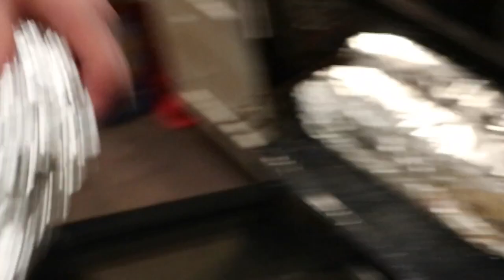Winter Getaway [Part 3] l What happens when you eat too much?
For More